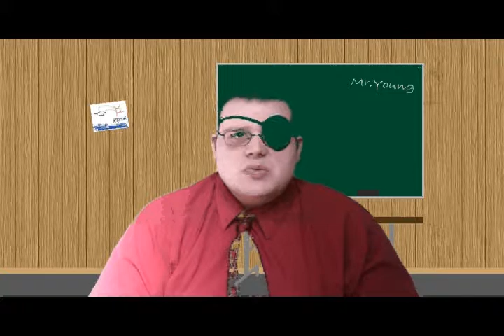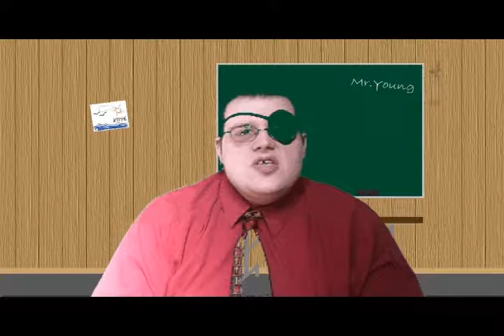Vlog 1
My make shift green screen sucked!   It was a green towel on my bathroom door! next comes a green tablecloth!  I might be going in to BOCES where they have a REAL green screen but I need to fail a few times on my own before getting help "It's a guy thing."
I hope to do this weekly but I am grief struck that my 3DS Max will not install on this new laptop and I'm crippled with sadness :( so I may not!